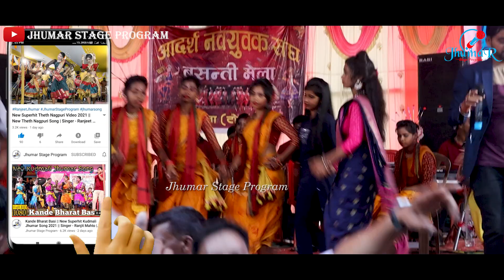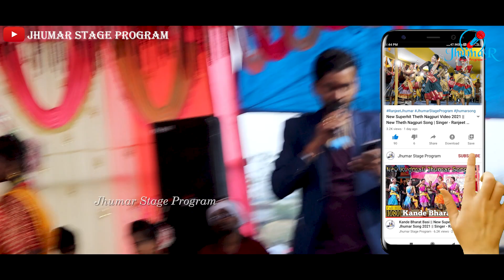O Go Nijei Karat Apon Apoman Kudmali Jhumar || Ranjit Mahato Kudmali Jhumar || Suna Go o Nutun Babu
O Go Nijei Karat Apon Apoman Kudmali Jhumar Song || Ranjit Mahato Kudmali Jhumar || Suna Go o Nutun Babu Kudmali Jhumar Song
o go nijei karat apon apoman singer ranjit mahto jhumar stage program video gunja chakradharpur 2023
ranjit mahto jhumar stage program
ranjit mahto jhumar
ranjit mahato
ranjit mahto jhumar stage program ranjit mahto jhumar song ranjit mahto jhumar video
ranjit mahato jhumar
ranjit mahato jhumar stage program
ranjit mahato jhumar song
jhumar song,jhumar video
ranjit mahto new jhumar
ranjit mahto new jhumar song
new jhumar song
ranjit mahato jhumar program
ranjit mahato new jhumar song
new ranjit mahto jhumar song
ranjit mahto new kudmali jhumar
00:00 O Go Nijei Karat Apon Apoman
01:00 ranjit mahto jhumar stage program